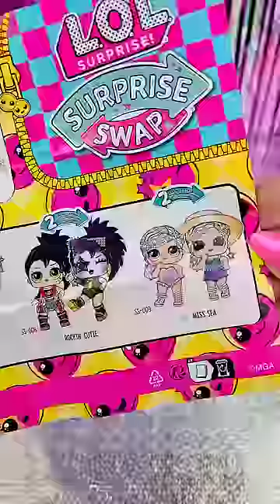Innnteresting! asmr asmrsounds mini lolsurprise style satisfying surprise shorts